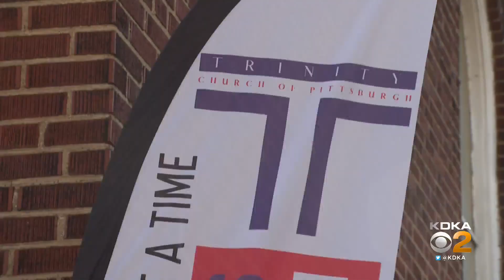Trinity AME Zion Church in Sheraden in desperate need of repairs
But the building is old and in desperate need of repairs.